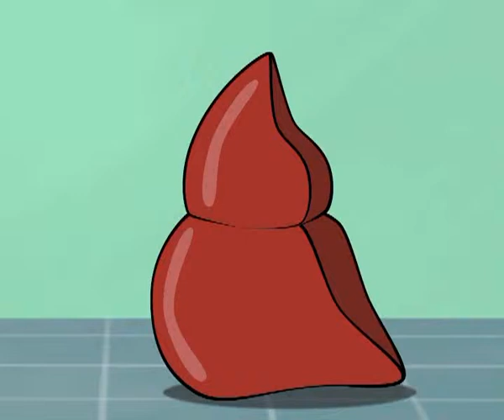สุรา ทำร้ายตับ อย่าไปยุ่งกะมันเลย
VDOMMS ส่งต่อความรู้สึกดีๆ ไม่ว่าจะเป็น บอกรัก,คิดถึง,หลับฝันดี,ทักทาย และหลากหลายอารมณ์อีกมากมาย จาก โรงพยาบาลธนบุรี
รับชม VDOMMSแทนความรู้สึกดีๆ ต่อได้ที่